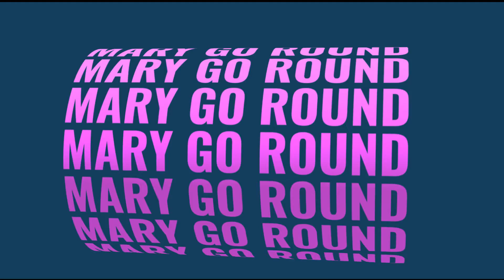Typography animation 2d